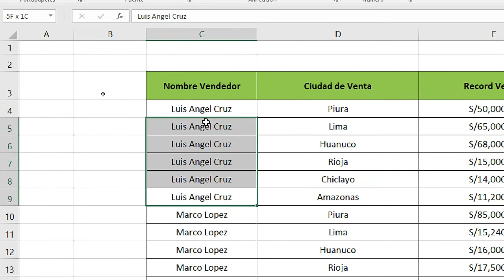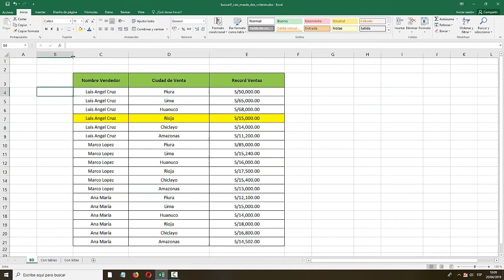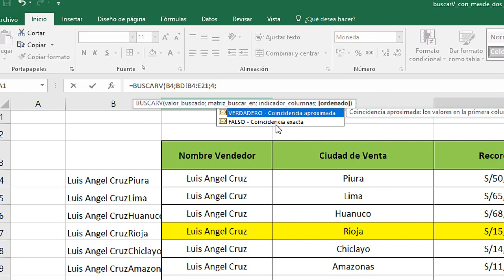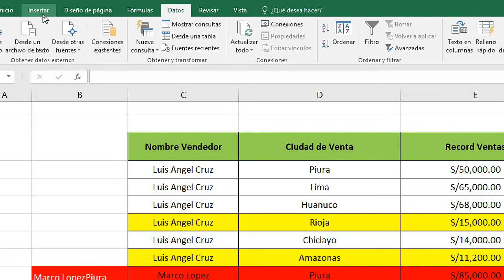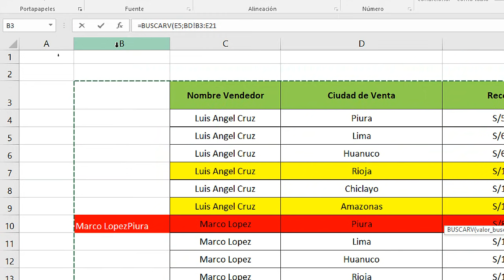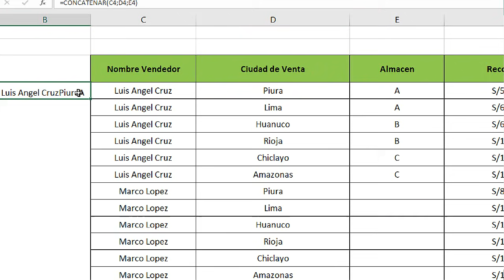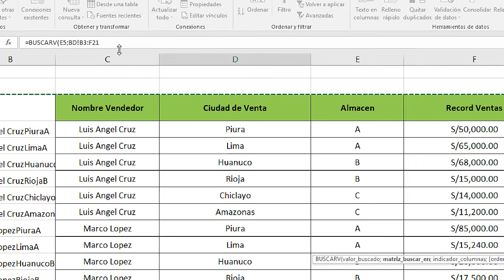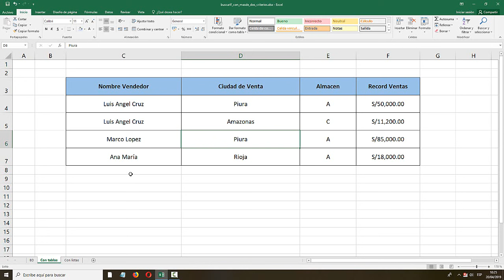Función BUSCARV en Excel con dos o más criterios de búsqueda. 2020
Aprende a utilizar la función BUSCARV en Excel con dos o más criterios de búsqueda 2020